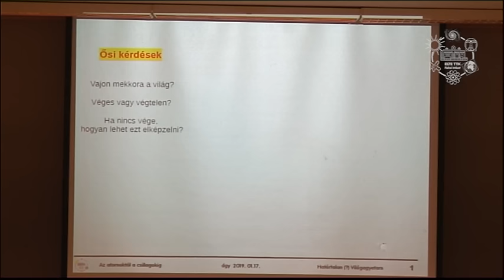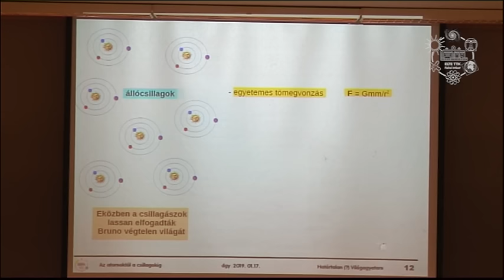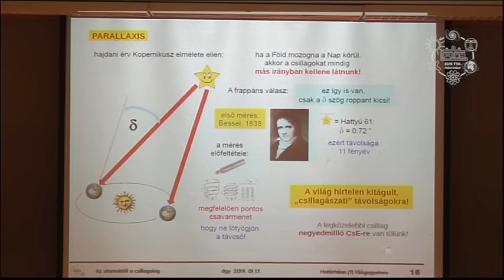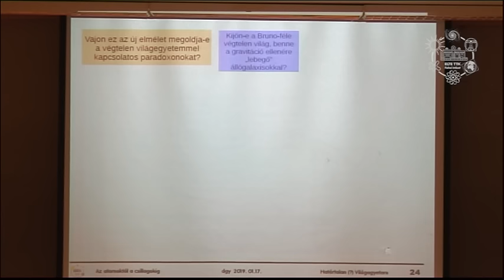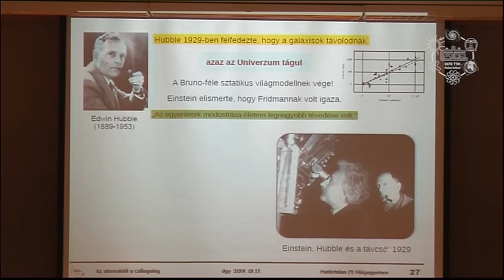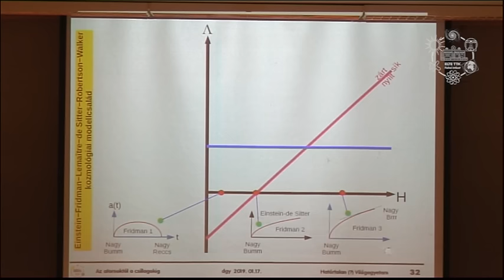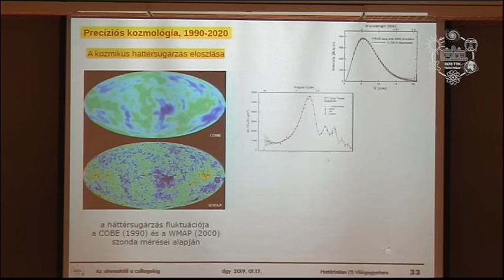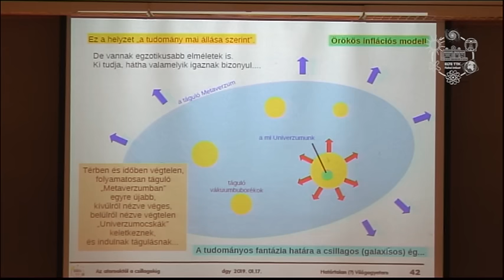Dávid Gyula: Határtalan (?) Világegyetem (Atomcsill, 2019.01.17.)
Előadó: Dávid Gyula (ELTE TTK, Atomfizikai Tanszék)
Cím: Határtalan (?) Világegyetem
Időpont: 2019. január 17.
A görögök világképe szerint az ég véget ér a csillagok szférájánál. Giordano Brunot megégették, mert azt állította, hogy a világ végtelen. Einsteint ugyan már nem égették meg (finomul a kín), de igen csúnyán néztek rá, amikor bemutatta modelljét, mely szerint a Világegyetem véges, de határtalan. És mi minden történt ebben az ügyben az azóta eltelt száz év alatt! (És akkor még nem is beszéltünk a multiverzumról...) A Nemzetközi Csillagászati Unió "100 óra csillagászat" programjához kapcsolódó előadás az elmúlt néhány ezer, illetve a legutóbbi néhány év vélekedéseit mutatja be a Világegyetem véges vagy végtelen, határolt vagy határtalan voltáról.